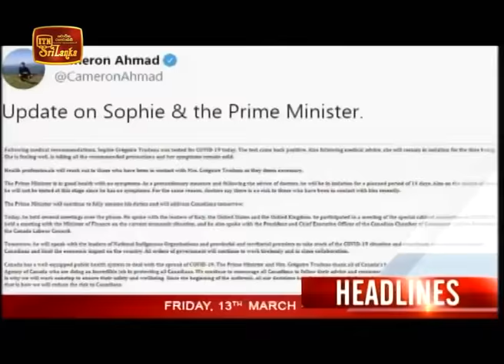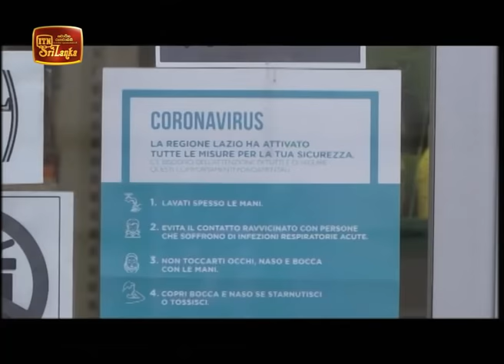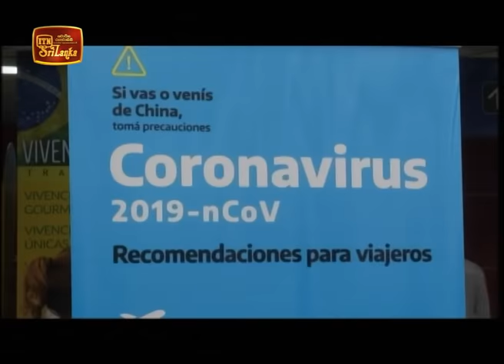ITN News 2020-03-13 | 12.00 PM